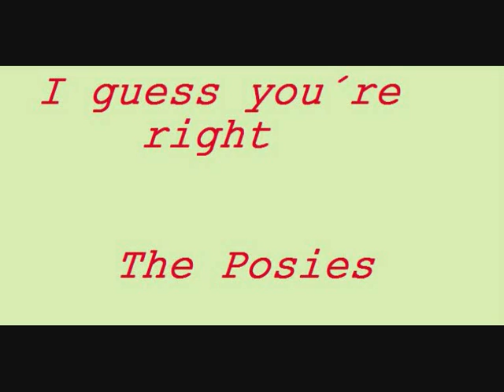I guess You're Right - The Posies + Lycris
I guess you're right
And there's nothing I would say to you this time
You told me just what I had to live for
And there's no flight in my fight
And more than that it's so all right, it's so all right

If I meet more than your eye
If I wake up in your mind

I guess you're smart
Cause I'm taken by you taking me apart
I could best believe I died to live for
For the hour dictates the need and I am speaking like I'm spoken only for

If I sink into your sleep and make it deep
If I never let you go I'll know you so and oh so right

Can I crawl around your bones and make my home
Would that be right?
If I never let you go I know you so
And you're so right

Take it as a sign
Take in every sound you hear, take every sigh
Take my desire, take it all, take it as proof
Take me in this life I've taken you.